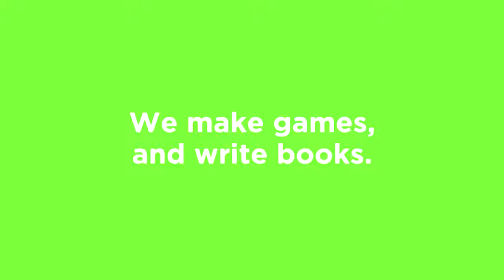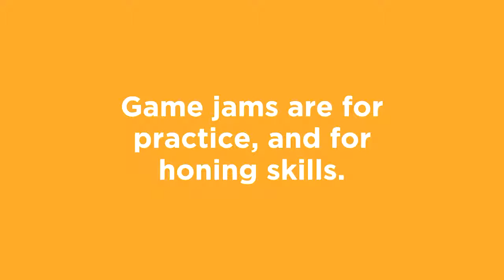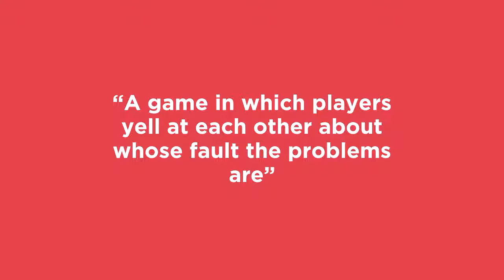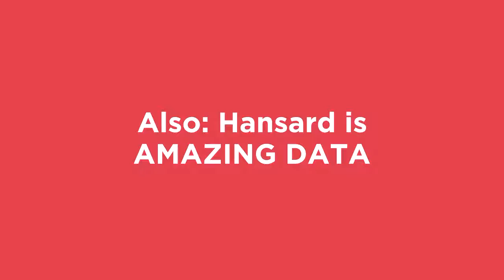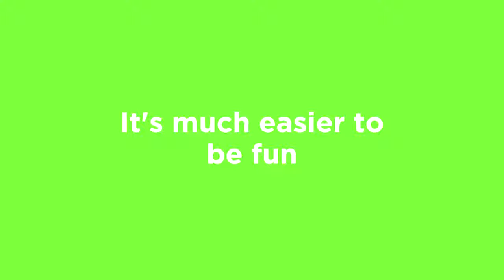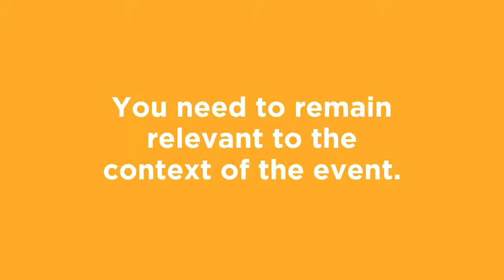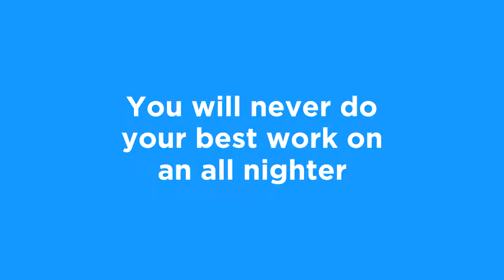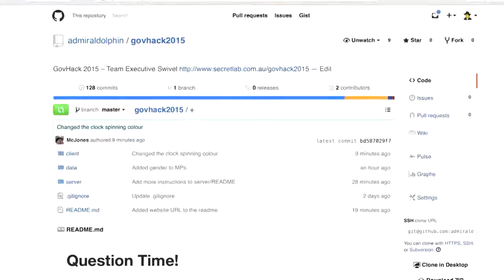Engaging with Open Data through Video Games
Paris Buttfield-Addison, Jon Manning, Tim Nugent
Open data, such as that provided by many governments around the world is cool. It’s fantastic to see countries around the world opening as much as they can, allowing citizens and interested parties to build upon and enhance the myriad of interesting information collected by countries. There’s a lot of people doing great work with this sort of data, but they have to be extremely passionate, engaged, and motivated in order to want to get involved.

We found another way. For the last three years we’ve been participating in government-data-focused hackathons, and turning them into game jams.

This session explores why this is a good idea, and how you might want to do it to. We cover:

* conceiving of game ideas based on normally dry open data sets (we once made a Pokemon-style battle game based on the energy efficiency data provided by the government energy regulator, it helped you figure out if your fridge was efficient by letting you battle it against other people’s fridges);

* preserving the spirit and meaning of the data in games you make with it;
tools for parsing and interpreting the data, and making it usable for your games (we’re very good at Perl, Awk, Sed, and R now);

* getting out and engaging people with your data-based games, and making sure people don’t draw the wrong conclusions from what your game shows them (while still having fun – it is a game after all!)

We’ve built games –– often at GovHack in Australia that do everything from turn your local politician’s parliamentary voting history into a party game, to parsing and interpreting a giant database incorporating all the functional roles in a government, and turning it into a SpaceTeam style party game. We’ll tell you how you can do the same thing in your community, how to make it engaging and meaningful, why you might want to do this, and how to get started.